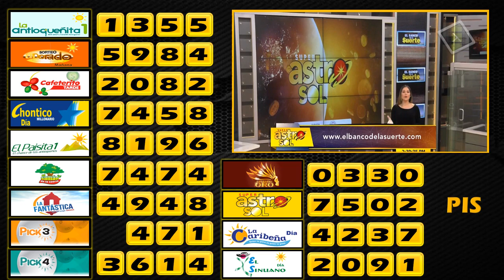Resultados ASTRO SOL y Chances del miércoles 05 de mayo de 2021 😱🤑💰💵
Resultados de las loterías y chance de hoy miércoles 05 de mayo.
Resultados del chance miércoles 05 de mayo de 2021
Resultados de hoy Lotería de Meta
Lotería de Valle
Lotería de Manizales
Baloto revancha
Baloto
Paisita día
Paisita noche
Paisita 3
CHONTICO DIA
Dorado tarde
Dorado noche
Chontico día
Chontico noche
Pijao de oro
CHONTICO DIA
Cafeterito noche
Astro Sol
Astro Luna
El Samán
Loterías colombianas
Suerte
Numerologia
Números ganadores
Números
Adivina números
Que juega
Que jugo
Números fuertes
Números calientes
Gana
Gane
Culona día
Culona noche
Astro día
Astro sol
Chontico día
Chontico noche
CHONTICO DIA,
Chance dorado
Dorado tarde
Paisita 1
Paisita 2
Paisita día
Paisita noche
Sinuano hoy
Sinuano ayer
Motilón día
Motilón noche
El Samán
El Samán de la suerte
Pijao
El Pijao
El Pijao de oro
Samán
Sinuano día,
Sinuano noche
Fantástica día
Fantástica noche
Caribeña día
Caribeña noche
CHONTICO DIA
Antioqueñita 2
Antioqueñita día
Números ganadores del chance de la noche
Números ganadores del chance del día
Números ganadores de los chances del Miércoles
Chances del día Miércoles 05 de Mayo de 2021
Sorteo del día 05 de mayo
Resultados súper astro 05 de mayo
Astro Sol 05 de mayo 2021
Súper Astro 05 de mayo
Astro Miércoles 05 de Mayo
Resultados del astro luna 05 de mayo del 2021
Resultados del astro sol Miércoles 05 de Mayo de 2021
Resultado de Astro Sol Miércoles 05 de Mayo de 2021
Resultado de Astro Luna Miércoles 05 de Mayo de 2021
Números ganadores del chance Cinco de mayo.
Numerología Colombia: shorturl.at/knMOT
BLOGGER:  shorturl.at/dgvPZ